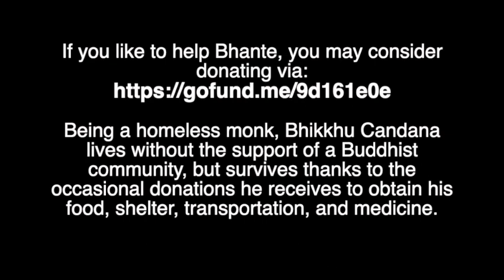Week 106 - Lomasakaṅgiya Bhaddekaratta Sutta, "Lomasakaṅgiya & The Ideal Lover of Solitude" MN 134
Week 106 (Recorded on April 6th, 2024).

• PDF link to a free digital copy of the Sutta can be obtained from the

Lomasakaṅgiya Bhaddekaratta Sutta, ““Lomasakaṅgiya & ‘The Ideal Lover of Solitude.’” From The Middle Length Discourses (MN 134).

Today's sutta exploration session was devoted to the Lomasakaṅgiya Bhaddekaratta Sutta, where Lord Buddha teaches the Venerable Lomasakaṅgiya on what the 'Ideal Lover of Solitude' refers to, which as Bhante clarified for us, is not about physical solitude or seclusion, but about mental solitude, from thoughts, memories of all kinds, desires, attachments, etc. Here, Bhante clarified that memories in themselves are not the problem, but the identification and craving with which the mind relates to them.

In the sutta, Lord Buddha teaches the Ven. Lomasakaṅgiya not to resuscitate the past, nor be anxious about the future, while not being engrossed into the experience of the present either. Lord Buddha then elaborates on what He means by 'past' and 'future,' as well as the 'present,' and as always, we find ourselves within the range of the six sense spheres: the eyes, the ears, the nose, the tongue, the body, and the mind. It is the experience of the senses that the ordinary person delights in and then is basically burned by, as they constantly change and pass away, while the Noble Disciple neither delights in them nor has any craving, because what he experiences, through wisdom, is mere and pure consciousness, without any identification with the six sense spheres.

While discussing the sutta, Bhante reminded us that the challenge here is to maintain a state of 'mental solitude' wherever we go, whatever we touch, throughout the day, and not just when meditating, sitting on the cushion; thus mindfulness must be with us, all the time. This is also about who we associate with, the type of environments we place ourselves in, Bhante said, because we must protect the mind from that which brings in harm and instead create conditions for wisdom to grow in the heart. In the Q&A section, Bhante addressed two questions; on how to apply the message of this sutta in our day-to-day experience of life, such as when eating ice-cream; as well as the role of Contact (phassa) and Craving (tanha) in how the ordinary mind versus the Noble Disciple's mind experiences the six senses.

NOTE: If you like to help Bhante, you may consider donating

(Being a homeless monk, Bhikkhu Candana lives without the support of a Buddhist community, but survives thanks to the occasional donations he receives to obtain his food, shelter, transportation and medicine).